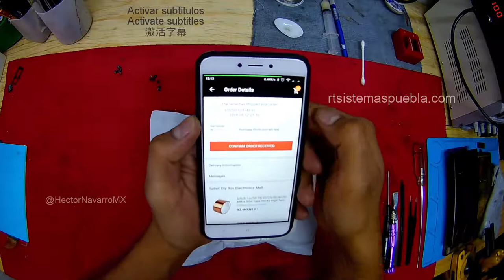Unboxing AliExpress: kapton tape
I bought this tape from AliExpress and I do the unboxing and a sample of how it works:
I put a strip of plastic and cover it with 3 ribbons and the heat easily crosses the remaining 2.
Tiempo de llegada: 30-40 días